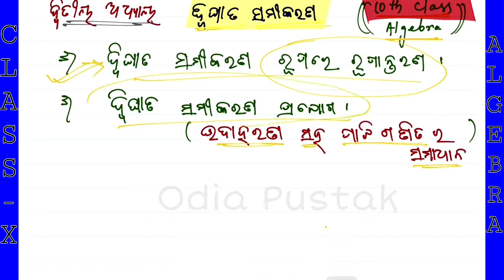Quadratic Equations Concept in Odia || ଦ୍ୱିଘାତ ସମୀକରଣ || 10th Class Algebra 2nd Chapter in Odia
ଦଶମ ଶ୍ରେଣୀ : ବୀଜ ଗଣିତ
ଦ୍ଵିଘାତ ସମୀକରଣ
Quadratic Equation

ଏହି ବିଷୟ ର ନୂଆ କ୍ଲାସ କରାଯାଇଛି ଯାହାକି ଅତି ସହଜ ଓ ସରଳ ଭାବରେ ବୁଝା ଯାଇଅଛି , ସେହି Video Class Link ତଳେ ଦିଆ ଯାଇଛି ,, ନିଶ୍ଚୟ ଦେଖନ୍ତୁ 🙏🙏🙏
🔥NEW VIDEO CLASS LINK (2021-22)🔥
⬇️ VIDEO LINK ⬇️

ଜୟ ଜଗନ୍ନାଥ ପିଲାମାନେ 🙏❤️
ମୁଁ ଆଶା କରେ ସମସ୍ତେ ଭଲ ରେ ଥିବ ଏବଂ ମୋର ପ୍ରତେକ୍ ଭିଡିଓ କ୍ଲାସ କୁ ସୁନ୍ଦର ଓ ସରଳ ଭାବରେ ବୁଝି ପାରୁଥିବ ।
ଯଦି ବି କାହାର କିଛି Doubt କିମ୍ବା ବୁଝିବାରେ କିଛି ଅସୁବିଧା ରହିଲେ ମୋତେ ମୋ whatsapp ରେ ପଚାରି ପାରିବ

👥 Teligram Channels👥

@Odia Pustak